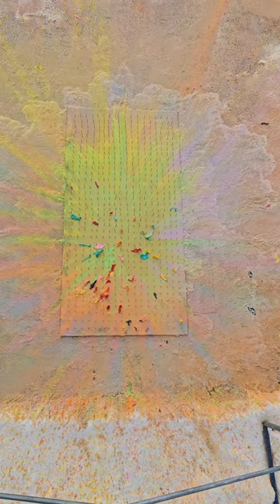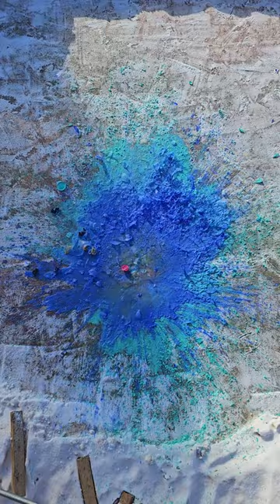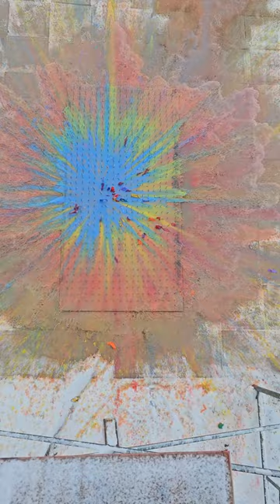🎈Breaking Glass Bottles and Balloon Drops! Crushing Crunchy & Soft Things!🔥